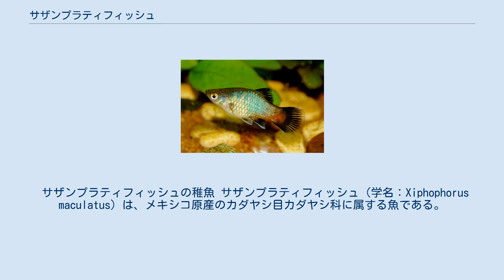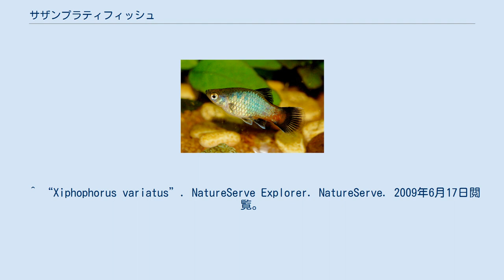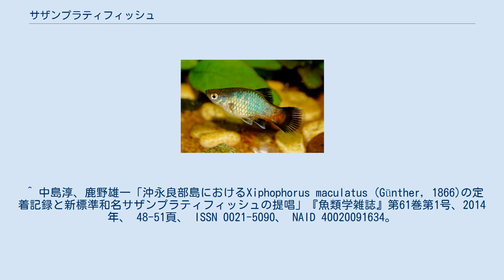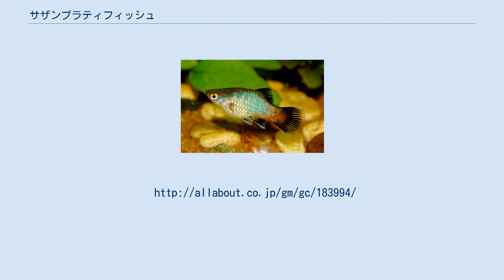サザンプラティフィッシュ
品種改良でいろいろな色の品種が作出された。
 サザンプラティフィッシュの稚魚 サザンプラティフィッシュ（学名：Xiphophorus maculatus）は、メキシコ原産のカダヤシ目カダヤシ科に属する魚である。
単にプラティ、あるいはムーンフィッシュと呼ばれることもある。
 グッピーと同じく卵胎生で稚魚を産む。
飼育、繁殖ともに容易な熱帯魚である。
ヴァリアタスやソードテールとの品種改良の結果、多くの品種が作出された。
性質はおとなしく、活発に泳ぐ。
平均で全長5cm、大きいものでは8cm以上にもなる。
平均で20日～25日で1回、仔を産む。
1回に産む稚魚は平均で20匹だが、大型の個体では100匹産むこともある。
また一度産むと、オスがいなくても1～3回産むことがある（一度交尾したオスの精子をためることが出来るため）。
 産仔した後のメスは30センチ水槽などに隔離し、赤虫などをお腹いっぱいに与える、そうすることにより産仔後の腹のしぼみを解消する。
　この産仔後のしぼみを解消せずにそのままにしておくと次回の産仔数が激減してしまう。
1～2日は必ずお腹がはちきれそうなくらいに餌を与え、その後本水槽へと戻す。
選択交配を行うとより良い個体が生まれる。
 タイプとしては、ハイフィン、ピンテール、ライア－等が出回っている。
ワイルド個体（ムーンプラティ）は入荷が非常に少なく、ショップではほとんど見かけることが出来ない。
アルビノタイプも同様に、非常に希少である。
 なお、複数の品種の特徴が複合した品種も存在する。
主に青系、赤系、白（黒）系にわけることができる。
 ^ “Xiphophorus variatus”. NatureServe Explorer. NatureServe. 2009年6月17日閲覧。
 ^ 中島淳、鹿野雄一「沖永良部島におけるXiphophorus maculatus (Günther, 1866)の定着記録と新標準和名サザンプラティフィッシュの提唱」『魚類学雑誌』第61巻第1号、2014年、 48-51頁、 ISSN 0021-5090、 NAID 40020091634。
 ^ 山崎浩二、阿部正之『最新図鑑 熱帯魚アトラス』平凡社、2007年、22頁。
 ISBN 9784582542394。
 ^ 国立環境研究所. “ムーンフィッシュ”. 侵入生物データベース. 2014年7月3日閲覧。